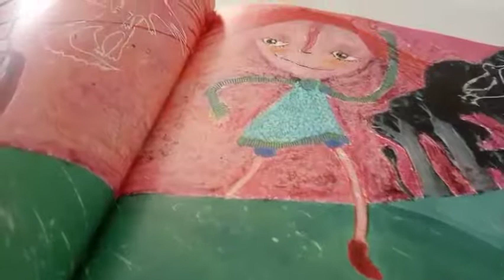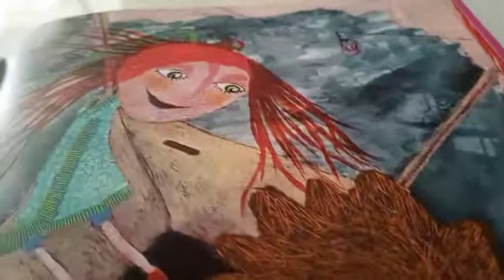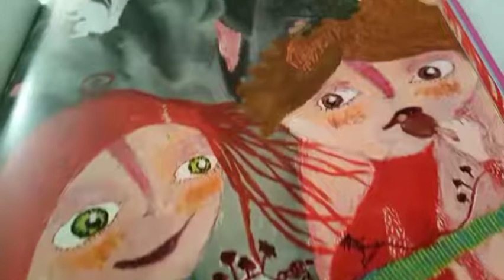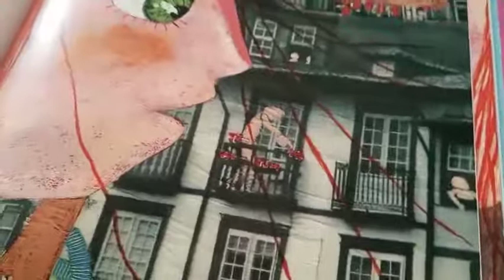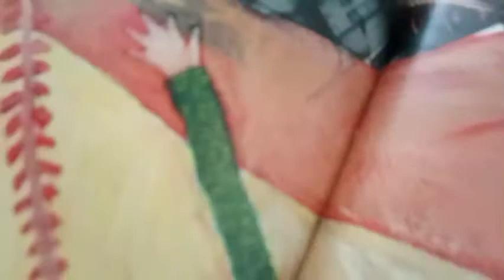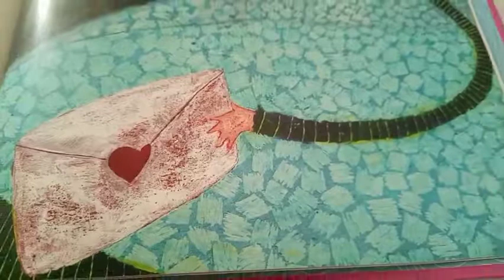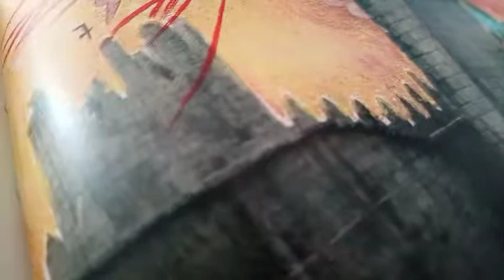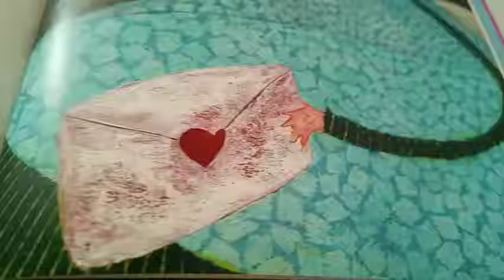قصة في رسمة (كاملة) 💬 لك ان تكتب سيناريو القصة في مخيلتك...Story in a drawing